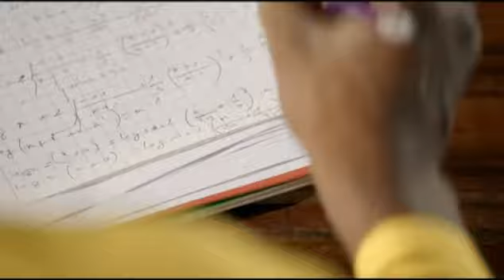BRACONGO 3 XXL University